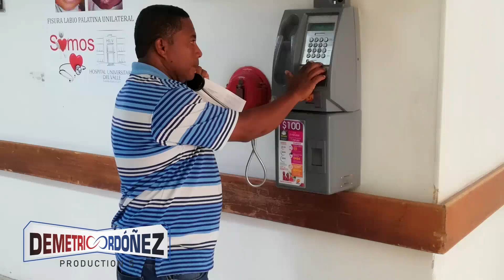MI CUMPLEAÑOS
Cada cumpleaños tengo el mismo objetivo: ser más feliz que el año anterior. Quiero aprovechar más la vida, sonreír más, tener más experiencias, compartir más amor y agradecer más por lo que soy. Hoy celebro este día tan especial con una sola cosa en la mente: " DEJAR HUELLAS SIN PISOTEAR A NADIE"  Demetrio Ordoñez Monroy.